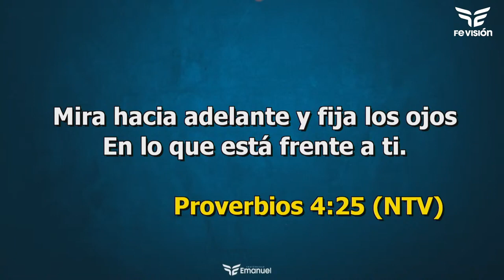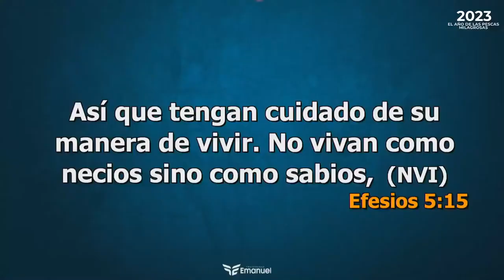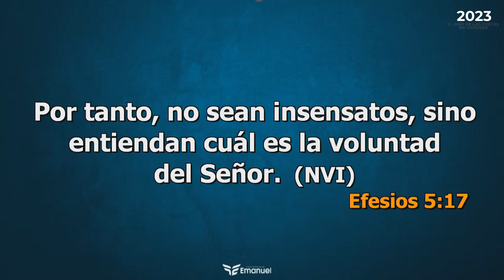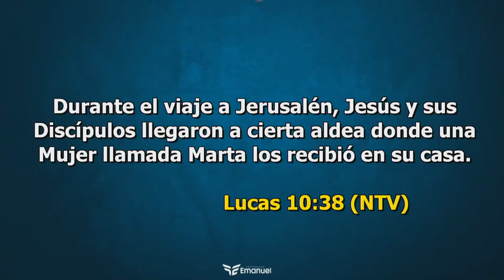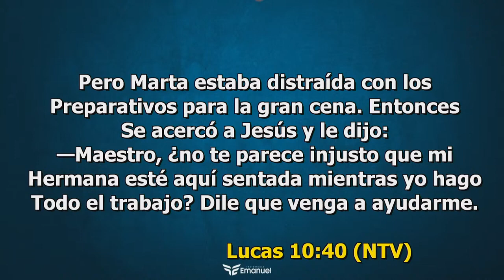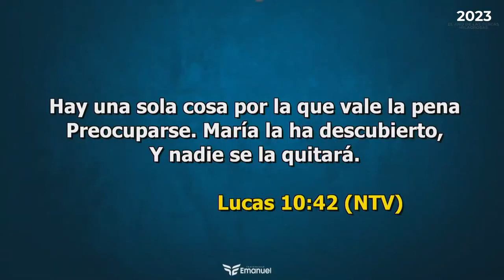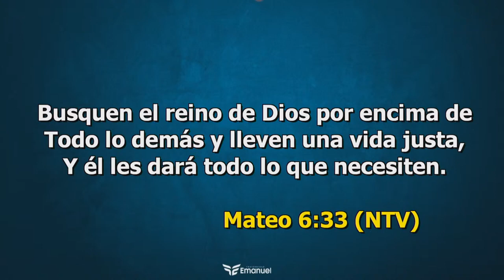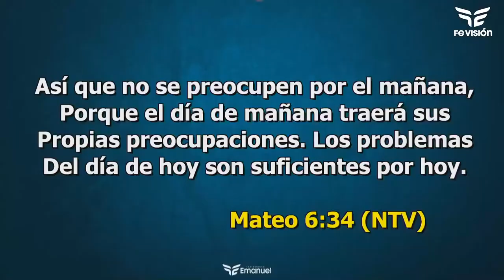ENFOCADO EN LO NECESARIO/ Pastor Luis cruz..